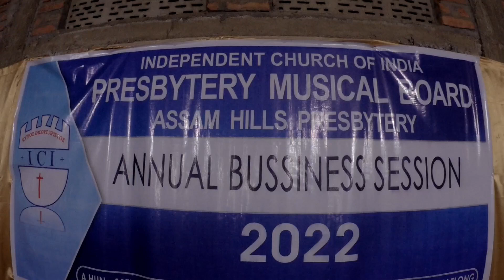ICI Assam Hills Presbytery 66th Presbytery Conference|Muolhoi||11-11-22